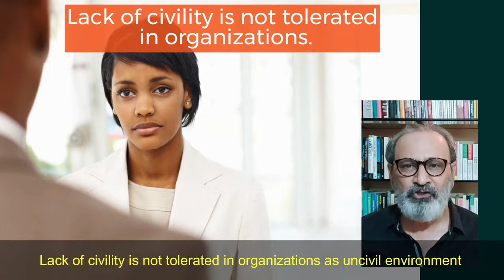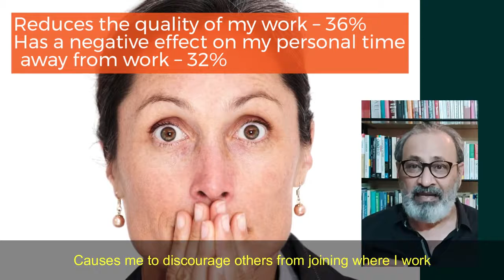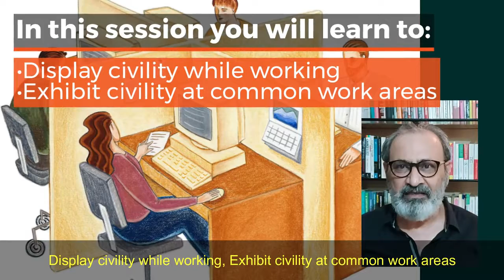Workplace Civility Introduction Video | Pavan Bakshi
Civility is defined as the formal politeness and courtesy in behavior or speech. At workplace, treating everyone with civility and respect is very important not only for the benefit of the organization, but also to build your credibility, gain respect and achieve success. Civility in the workplace helps to maintain order, which leads to increased productivity and a more comfortable environment overall. Lack of civility is not tolerated in organizations as uncivil environment usually results in high employee turnover, more absenteeism and lower productivity, as well as higher levels of workplace harassment and expensive lawsuits.

Workplace Civility Introduction
Workplace Civility Training
Civility training Videos

Pavan bakshi specialises in conducting leadership transformation initiatives within organisations. Also, he has conducted international workshops in south east asia, usa, uae, canada, africa, sri lanka & germany. He is regularly called as a guest speaker /key note speaker in senior leadership retreats and national and international seminars.

To know more about his services you can call him on